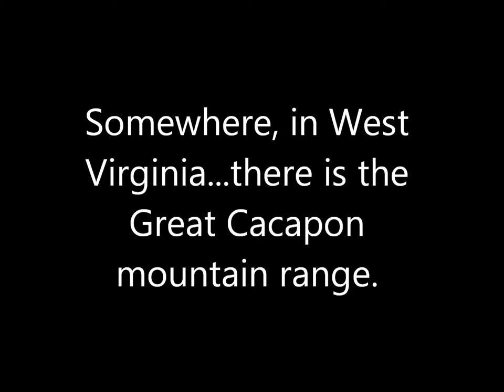West Virginia BBQ Festival Trailer Michael Palmer and Jim Mills Playing Guitar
Hogging Up West Virginia, Great Cacapon